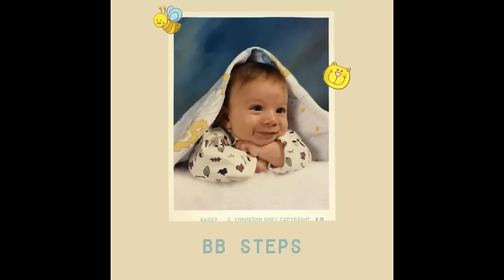bbno$ - dont tell me shit feat. dbangz prod. sonn (Official Audio)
[lyrics]

SO MY MONEY looking counterfeit  cause all these boys be fakers
and i
doubled up my wealth in just a year i got some paper
so i
gotta take it easy, while i run this game, i might just taper,
mommie got me working harder im balling like a laker

shooting 3s
while i pull up on your girl

dont need no ice breaker,
while i run to tha bank,
hook line and sinker
so i

keep your cool,
i do this shit 24/7 making 2 racks 30 days
24/7 on my baby getting money shit
24/7
using math like a hypocrite
24/7
Ayyyy

dont get sick dont get strp dont get bronchitis thats the finest, itty bitty tip, that you gunna get
baby, baby, baby, baby, you dont listen to your tip, heard u shut down 6 shows in china while you was sick

wait
whoops i think i dun it,
bout my bread i'd bun it
please go check my outfit
and i   SHE RIDING ON MY COCKPIT
4 MONEY IM AN ADDICT
STORE THE BAGS UP IN THE ATTICS
your bitch be on some antics
ay

u cant tell me shit
hmm
haa